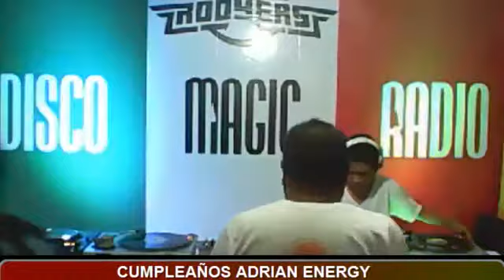Dj.Rayo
lunes de ALFOMBRA ROJA ( D M R )